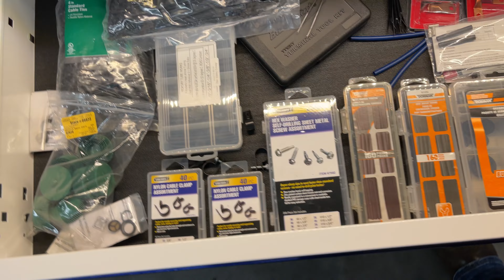BUILDING WIRING HARNESSES!!!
Going over how to de pin and re loom your wiring harnesses on your diesel!